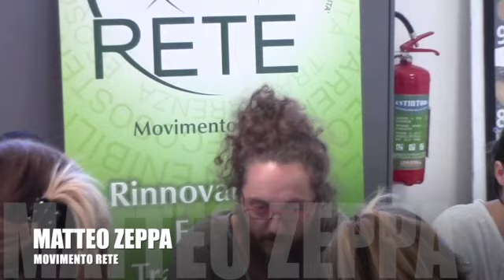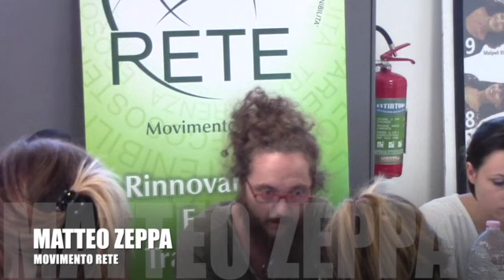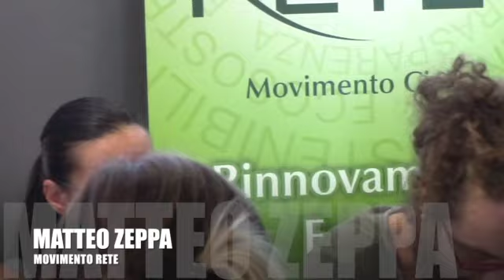MATTEO ZEPPA:i movimenti come centro gravitazionale, ultimo appello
Ci rendiamo conto che questo periodo è concentrato sulla logica delle alleanze e capiamo che questo per la cittadinanza sia stancante. Tutto questo balletto sulle alleanza non ci appartiene, e in parte è dovuto ad una legge elettorale che forse mal si concilia con la realtà del paese.
Noi le idee chiare le abbiamo da tempo e da tempo abbiamo deciso la nostra strada e abbiamo gia lanciato la nostra proposta.
Poco tempo fa (8 agosto) abbiamo lanciato l'ultimo appello per coinvolgere C10 all'interno dell'unico progetto politico che a nostro avviso può parlare di rinnovamento del sistema e della politica: unità dei movimenti.
Perchè l'unità dei movimenti?
Avrebbe creato un centro gravitazionale abbastanza forte da modificare l'intero sistema politico sammarinese
insieme avremmo potuto imporre le condizioni per una rigenerazione del far politica
Qual era il mandato ricevuto dai movimenti nel 2012 se non quello di riformare la politica?
La riforma della politica è la precondizione perchè le riforme del paese inizino a portare un segno positivo. Ovvero perchè siano ragionate, scritte, attuare davvero nell'interesse del paese e della collettività, senza subire i condizionamenti deleteri di un passato che stenta a passare.